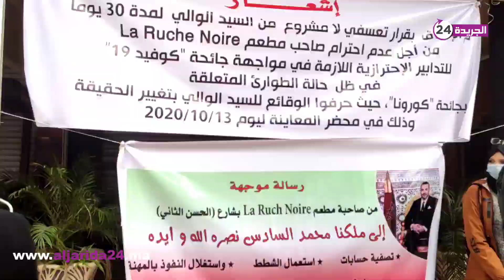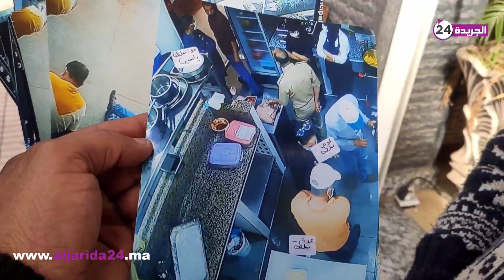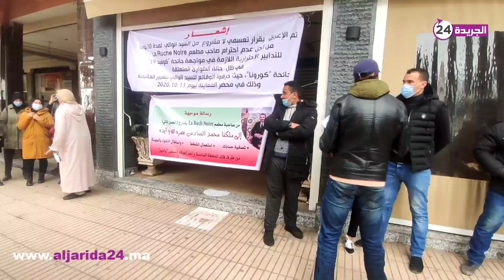نايضة أمام مطعم بسبب إغلاقه